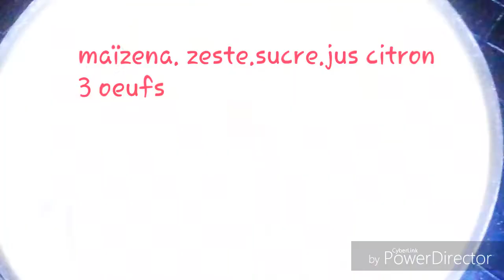Mini tartelettes au citron ميني تارتولات بالليمون